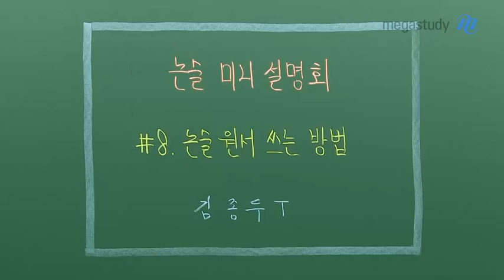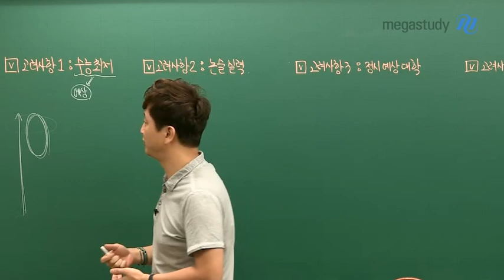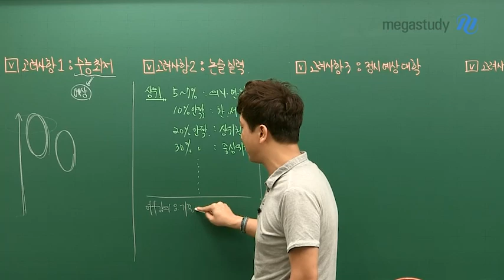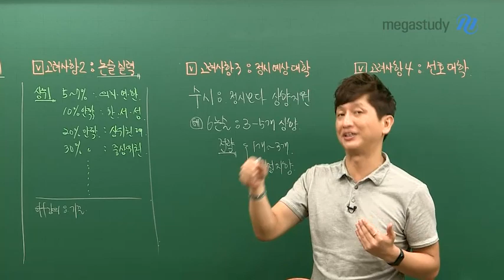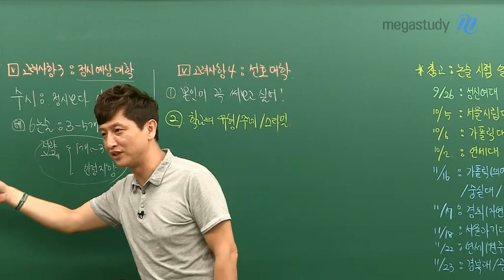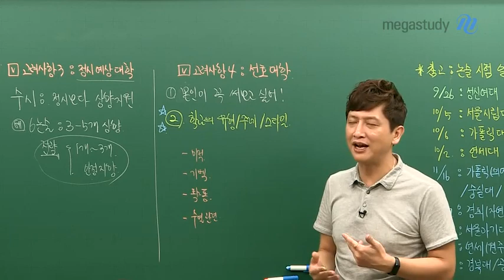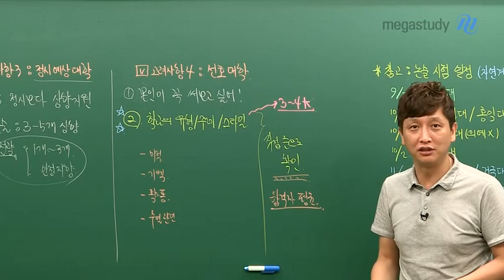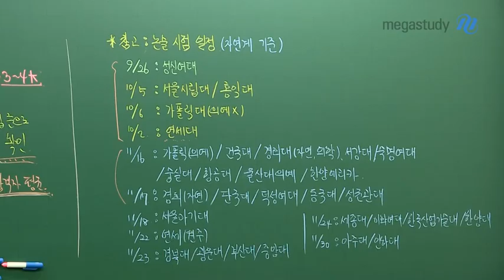[메가스터디] 논술 김종두 쌤 - 논술전형 원서 쓰기 전 반드시 고려할 것!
이제 수시 원서 접수일(9/6~9/10)이 정말 코앞으로 다가왔습니다.

논술러들을 위한 필수 확인 사항,
종두쌤이 알려드립니다!

논술 전형 원서, 제비뽑기 하듯이 접수하지 마세요!

어느 대학에 원서를 써야 할 지 고민이었다면
어느 정도의 객관적인 기준을 참고하는 것이 좋습니다.

1) 수능최저학력기준

수능에서 받을 수 있는 대략적인 등급을 예상해서
그에 맞추어 대학의 범위를 결정하는 것이 좋습니다!

특히, 9월 모평 성적이 여러분의 계획, 전략에 지장을 주지 않도록
열심히 준비하는 것이 필요하답니다!

2) 나의 논술 실력

논술 실력을 객관적으로 검증받은 적이 있어야 합니다.
만약 검증받은 적이 없는 친구들이라도,
본인의 논술 실력을 가늠하고 있는 것이 필요합니다.

이는 시험 주제, 컨디션, 그날의 실수 등에 영향을 받을 수 있다는 사실도 잊지 마세요!

3) 정시 예상 대학

수시를 준비하는 이유, 논술을 준비하는 이유에는
정시로 갈 수 있는 대학보다 상향지원하려는 것이 있습니다.

각자 상황에 따라 다르겠지만,
수시 원서 중 상향, 안정을 몇 장씩 쓸 지 전략적으로 결정해야 합니다.

4) 나의 선호 대학

각 대학의 시험에는 유형, 주제, 스타일이 있습니다.
자신과 맞는 유형의 학교에 지원한다면 더 유리하겠죠?

어느 정도 대학을 결정했다면,
지원할 학교들의 문제들을 직접 눈으로 확인해보는 것이 필요합니다.

약하다고 생각한 부분이 의외로 그렇게 불리하지 않을 수 있답니다!

종두쌤이 정리해주시는 논술시험 일정까지,